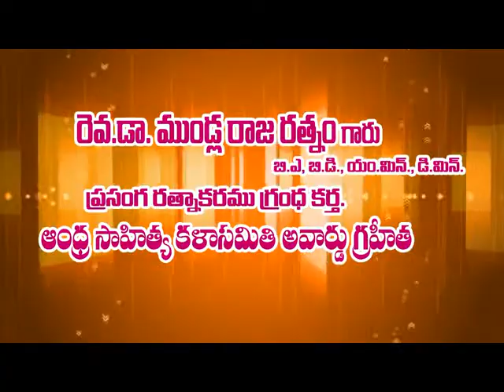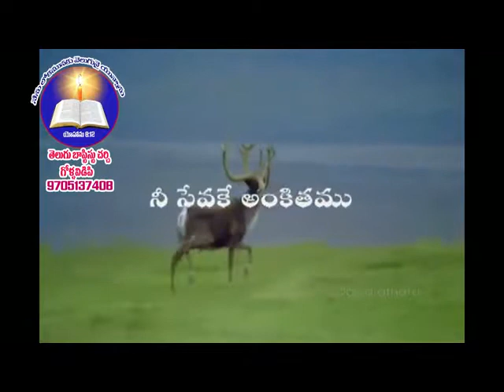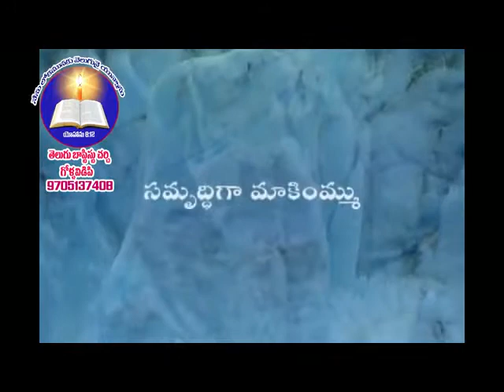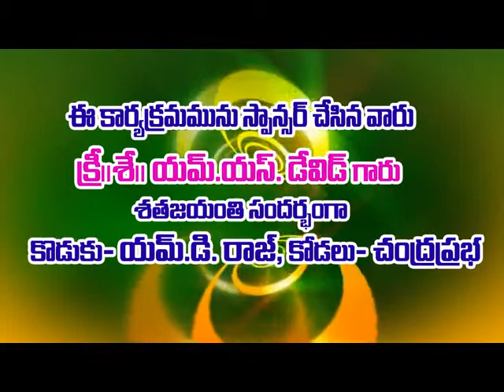Adharana tv Rev.Dr.MUNDLA RAJARATHNAM 08 GOLLAVIDIPI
VENKAT GONA